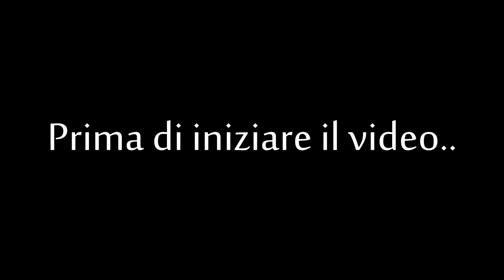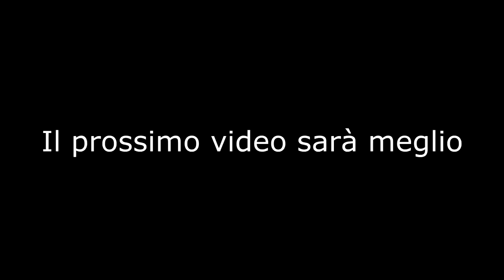Bimbo razzista ci bullizza | Trollandia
Iscriveteci a IsmaelBMAT

   •Ign: Cxrpyy

   •Song: rap 90's

   •Server: mc.trollandia.it

Server Dove Spesso Gioco:

pvptemple.it
arcane.cc
eu.pvplounge.net
eu.hypixel.net
mc.kyoshi.it
kendo.rip
mc.karmapvp.it